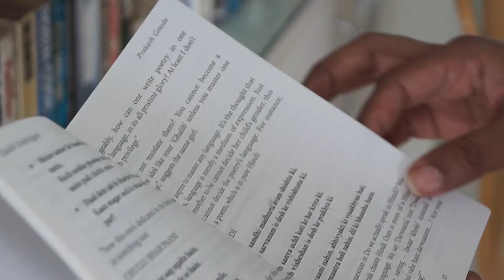Ghalib Unplugged - Book Promo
A prose-poetic chronicle by Prakash Gowda